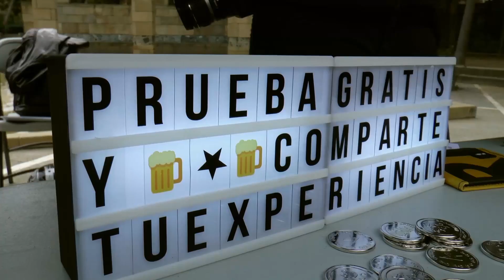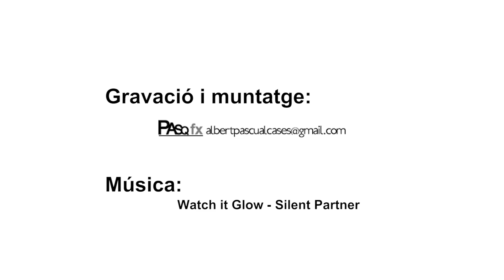Ruta Activa 2017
Caminada i pedalada celebrada a Barcelona el dissabte 11 de novembre de 2017, organitzada per CCOO de Catalunya i Biciclot.